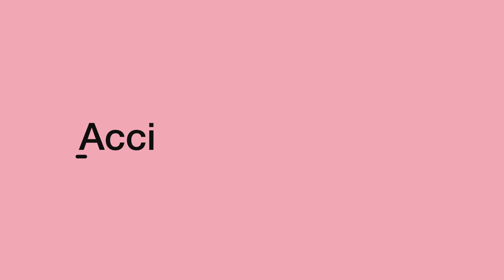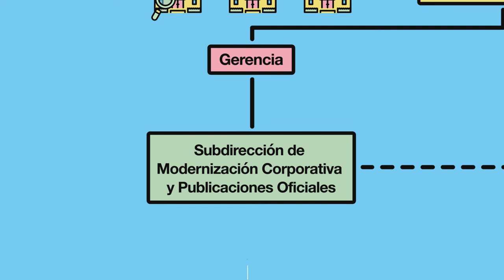Portal de la Transparencia de la Diputación de Barcelona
El Portal de la Transparencia de la Diputación de Barcelona es el instrumento de difusión de la información resultante de la actividad de la Diputación y de las relaciones de cooperación y colaboración con otras administraciones públicas.